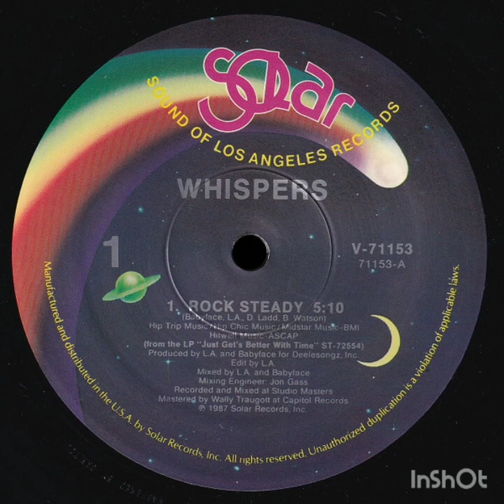Whispers - Rock Steady